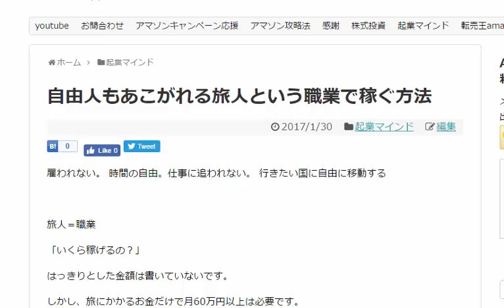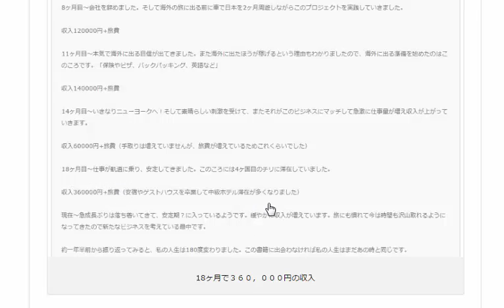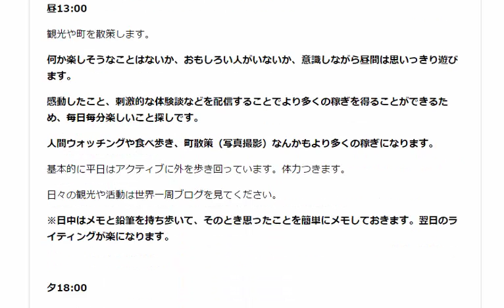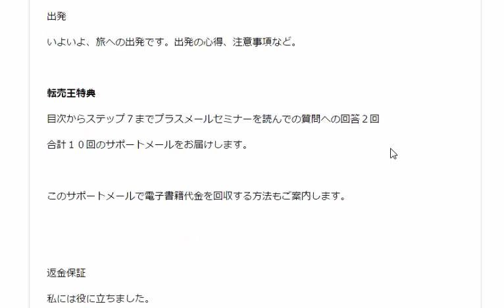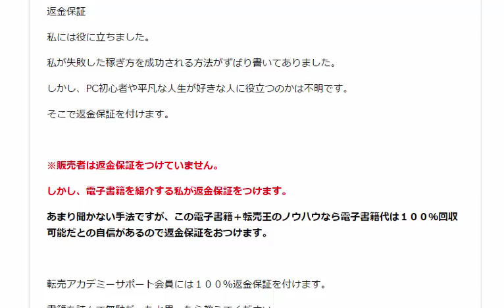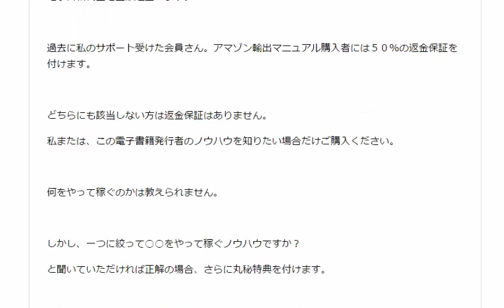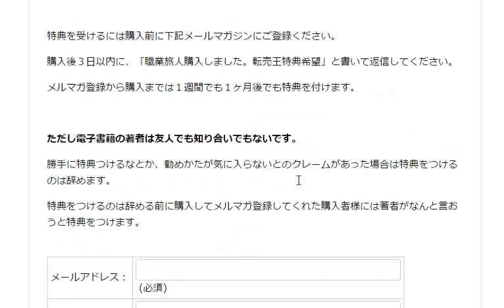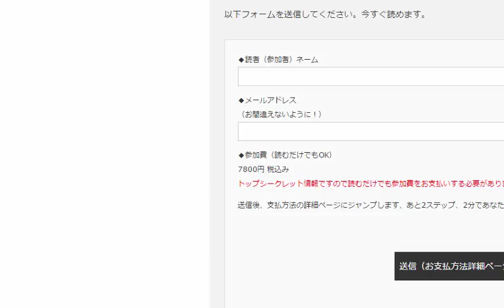自由人もあこがれる旅人という職業で稼ぐ方法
旅人の給料はいくら？2年目で月120万~130万円4年目で月180万~220万円プラスα 旅の写真の利益ほどです。

1日10分で月10万円を稼ぐ! Amazon輸出ビジネスがわかる本　出版社:ソシム (2013/11/22)